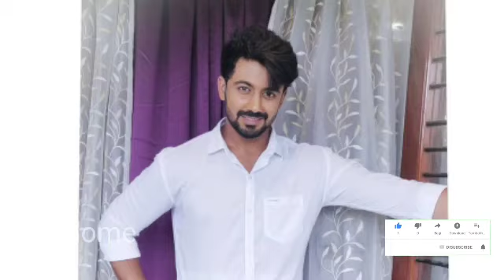Ennenno janmala bandham serial hero yash(niranjan)real life||enneno janmala bandham yash real name